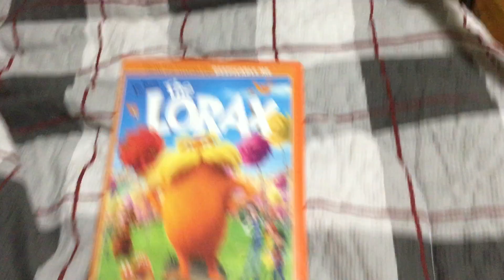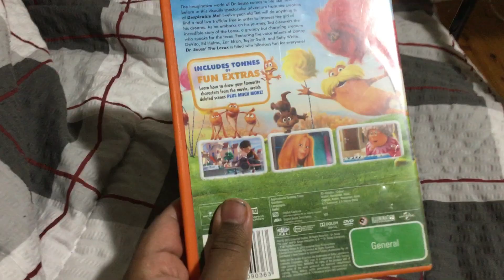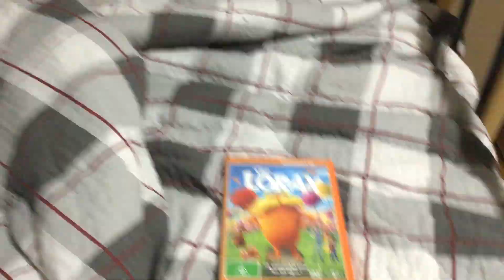DVD update for (Wednesday/26/7/2023) 😀😃💝💖💝💖